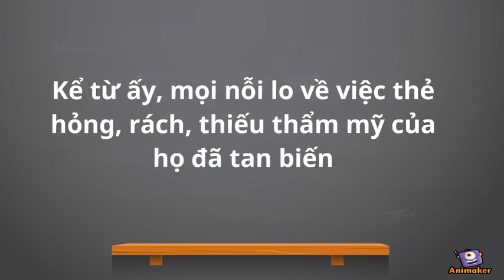the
Animated Video created using Animaker quang cao the